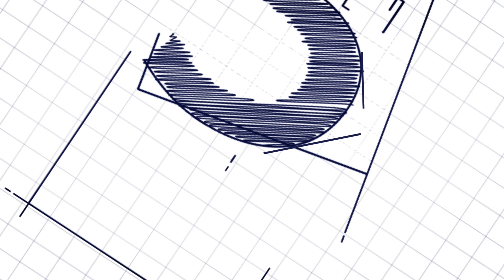Commercial Office to Let in Constantia Park-95m²-1 Vlakhaas Avenue-Constantia Kloof-Roodepoort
Constantia Park | 95m²

This office to let in Constantia Park is located on the lower ground floor and welcomes you with a spacious open plan office followed by 2 semi-glass encased individual offices. The open plan office enjoys direct access to the beautiful green gardens. The office is carpeted throughout. The kitchen is communal and shared with 2 other tenants. The building is ideally supported by a backup generator and backup water. Fibre is available. The building offers secure basement, shaded and open parking bays.

Situated in the renowned business area of Constantia Kloof, Constantia Office Park offers sophisticated facilities with excellent connectivity to the N1 freeway and major roads such as 14th Avenue, Hendrik Potgieter Road  and Ontdekkers Road.

The park features beautifully landscaped gardens, contemporary architecture, backup generators and water systems, ample parking, advanced security and access control.

Additionally, it is conveniently located near essential amenities including a Virgin Active Gym, fuel stations, public transport points, restaurants, and accommodation.

Contact Commercial Broker:
Biance Penning